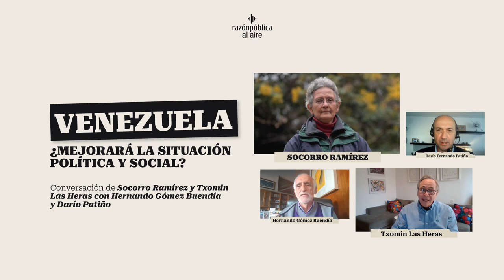Venezuela: ¿Mejorará la situación política y social?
Recientemente se cumplió una década de Nicolás Maduro en el poder y se llevó a cabo la “Conferencia Internacional sobre el proceso político en Venezuela”.  ¿Cuáles fueron los resultados de esta conferencia? ¿Es posible que haya un diálogo entre el chavismo y la oposición venezolana? ¿Cuál es el papel de Colombia en este proceso? En este episodio, Socorro Ramírez, coordinadora de la organización Puentes Ciudadanos Colombia-Venezuela, y Txomin Las Heras, investigador del Observatorio de Venezuela, dialogan sobre este tema. Este programa es dirigido por Darío Fernando Patiño y comentado por Hernando Gómez Buendía, director de Razón Pública.